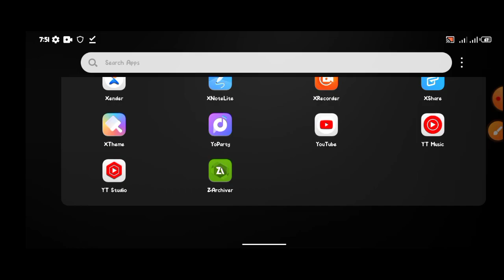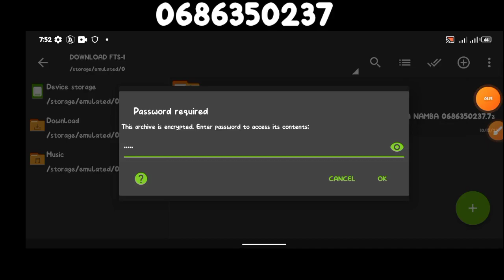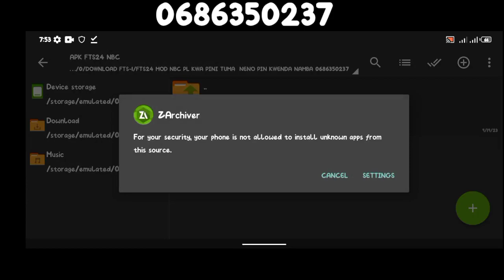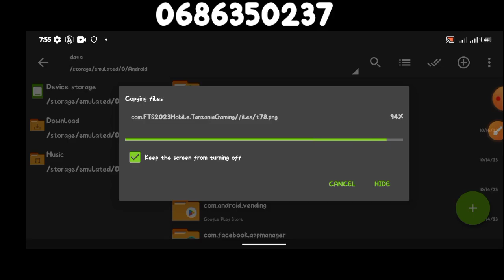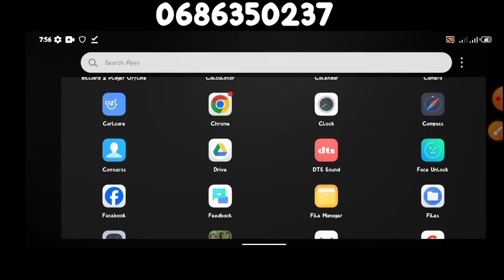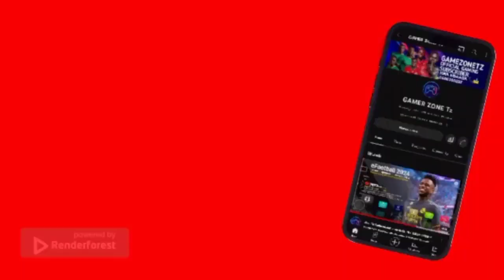JINSI YA KUDOWNLOAD FTS24 MOD DSTV PRIMIERSHIP NA FTS2024 MOD NBC PL HOW TO DOWNLOAD FTS24 MOD DSTV.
KWA MSAADA WA KUDOWNLOAD FTS24 MOD DSTV NA NBC24 NICHEKI KWA MSAADA WA NAMBA 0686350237

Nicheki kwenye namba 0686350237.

Get ready for football like never before as we introduce FTS 24 Apk+Obb+Data Offline for Android. This edition comes packed with the latest transfers, fresh kits for the 2024/24 season, authentic player faces, upgraded stadiums, and the immersive PS5 Camera effects.

⚽ Immerse yourself in the game:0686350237

Experience football in a whole new light as you step onto the virtual pitch with the best players and the most realistic graphics. Dive into the action, score epic goals, and lead your team to victory!

Don't miss this chance to elevate your football gaming experience. Download FTS 23 now and become the ultimate football champion!

What's New:
🔹️New Player look
🔹️New Snowy Pitch
🔹️New added Pitch
🔹️New Animation
🔹️HD Graphics
🔹️New Cover
🔹️New background music
🔹️Latest Player Transfer 23/24
🔹️Fixed Bugs

Tags(ignore them)
fts 23,
FTS 24 Android Offline 300MB Best Graphics,
How To Download FTS 2023,
fts 23 mod
fts 23 mod fifa 23,
fts 24 android,
FTS 23 android offline 300mb download,
fts 2024 download,
fts,
fts 2024,
fts 24 mobile download,
fts 24 android download,
fts 24 download mediafire,
fts 24 apk obb data, fts 23,

fts 24 download mediafire,fts 24 android offline
,fts 24 apk data obb,fts 24 new transfer,
fts 24 full transfer,fts 24 actualizado,
fts 24 liga indonesia,fts 2024,
fts 24 ln30 droid,fts 24 mod ea sports FC 24,
fts 24 mod ea sports FC,fts mod EA SPORTS FC 24,
fts 2024 download mod apk mediafıre,
fts 2024 apk obb data download,
fts 24 apk obb data,fts 24 mediafıre,fts 24 new update

Tags(ignore them)
fts 23,
How To Download FTS 2023,ffts 23 latest transfers,
fts 23,
fts 24 latest transfers.
fts 23 full eropa,
fts 23 full transfer,
fts 23 mod fifa 2023,
fts 23 mod pes 2023,
fts 23 mod uefa champions league,
fts 23 new transfer,
fts 23 new transfer update,
fts 23 terbaru,
 23 mobile,
fts 2023 apk obb data download,
fts 2023 new update,
fts 2023 game,

fts 2023 apk,
fts fifa 2023,
fts soccer 2023,
fts mod fifa 2023,
fts kits 2023,
fts 23 download link,
fts 24 atualizado,
fts 23 mobile fifpro,
fts 23,fts 24,fts 24 mod pes 24,
fts 24 mod fifa 24,
fts 24 mod efootball 2024,

FTS24 FTS2024 FTS24MODNBCPL FTS2024MODNBCPL FTS24_NBC FTS2024_NBC tanzaniagaming fts24modnbcpl nbcpremierleague barakampenja ftsnbc fts24nbcpl,FTS NBC, FTS24 MOD NBC premier league,ftsnbcpremierleague.